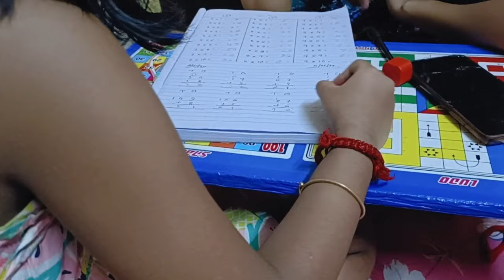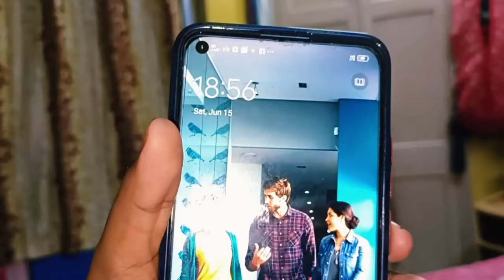Dona r Holiday r Busy Routine। ডোনা র ছুটির দিনেও ব্যাস্ত রুটিন।